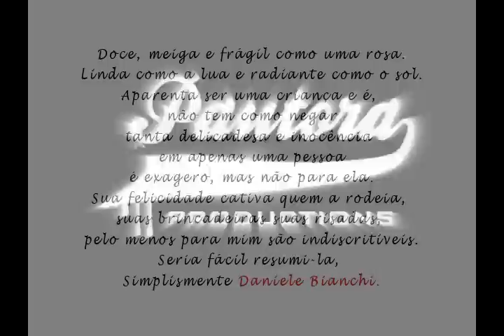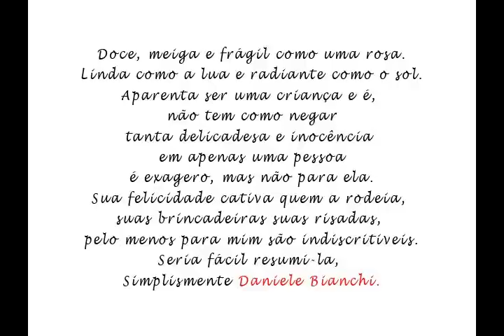Daniele Bianchi THE MOVIE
Filme dedicado a Dani com seleção de fotos de seus melhores amigos